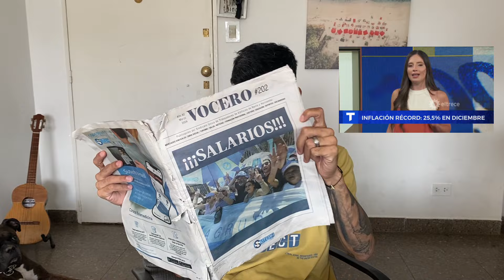¿Argentina se esta convirtiendo en Venezuela?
javicoro javicoro